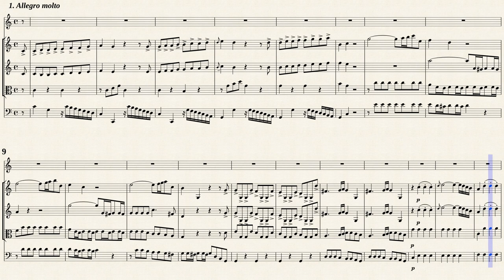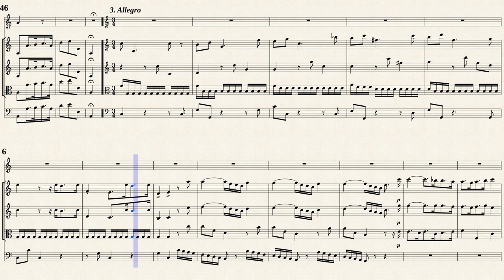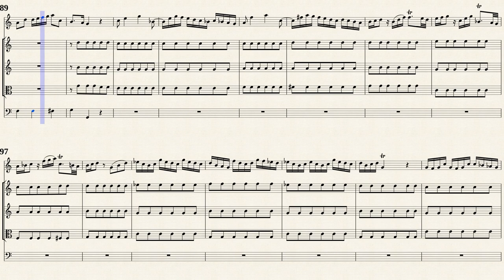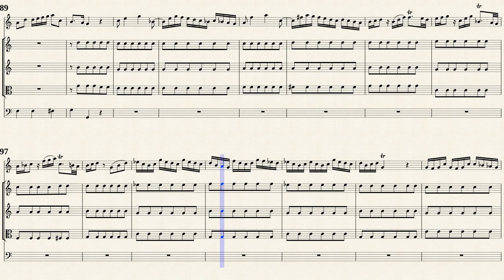Vivaldi, A. _ Oboe Concerto C-Dur, RV 450 [Ob, Strings]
Arr. by : Nils Jönsson
Oboe Concerto C-Dur, RV 450
for Oboe, Strings and Continuo
Transposed for Oboe, Viola da gamba and Cembalo